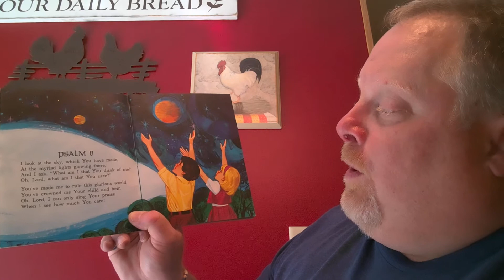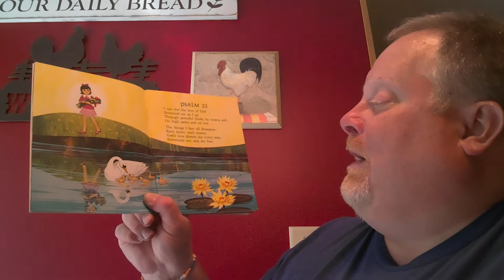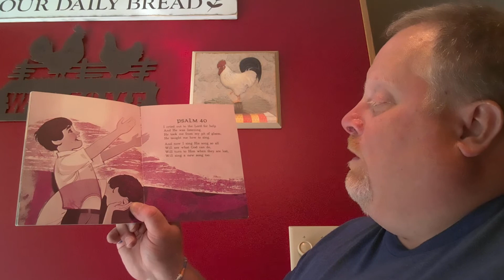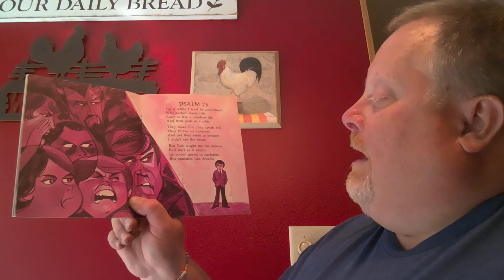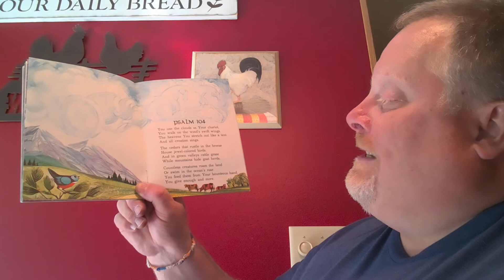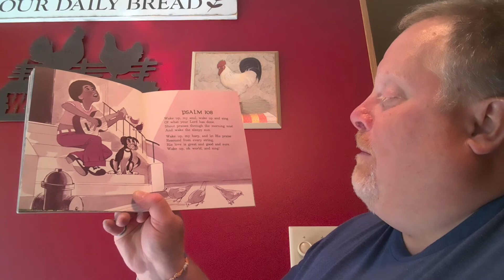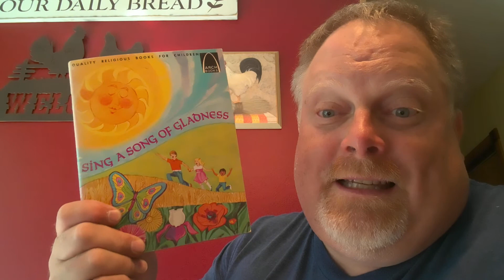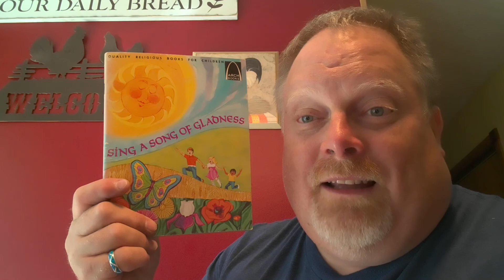124th Story Time with Pastor Steve, Sing a Song of Gladness, an Arch Book by CPH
124th book is filled with short writings from the book of Psalms, which is also know as the song book of the Bible. God encourages us to sing HIM praise. What are your favorite songs to sing praises to GOD?

Find more Arch Books at cph.org.